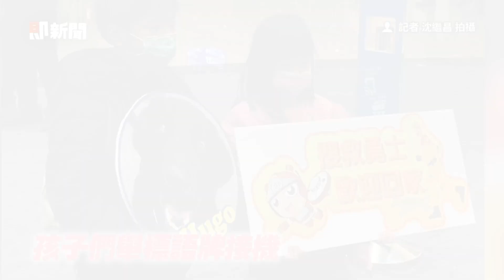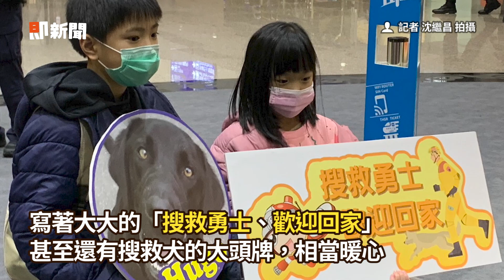搜救隊返台！1家人機場相擁 稚子舉「搜救勇士」迎接爸爸｜生活｜救難英雄｜強震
☑影片授權：消防署提供